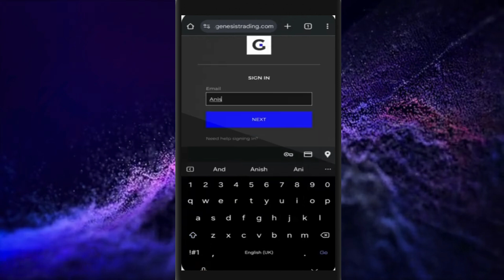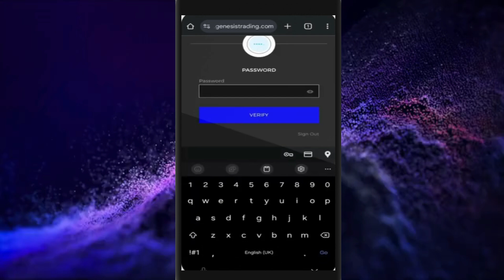Iniciar sesión en la cuenta de Genesis Crypto 2024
mineria de criptomonedas en la nube,como crear un token en la binance smart chain,crypto,la creación de bitcoin,fraternide crypto,mineria en la nube,mineria en la nube binance,binance mineria en la nube,la mejor mineria en la nube,como minar bitcoin en la nube,la mejor estrategia de trading,compra y venta de bitcoin,atencion macro en este momento,escuela cripto online,atencion bitcoin en este momento,crypto futuro,mejores operaciones de criptomonedas